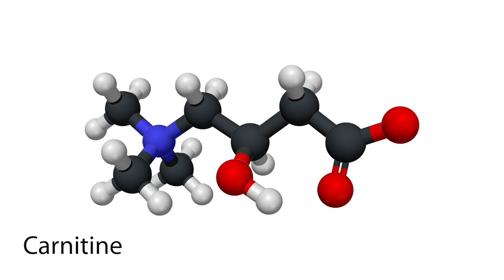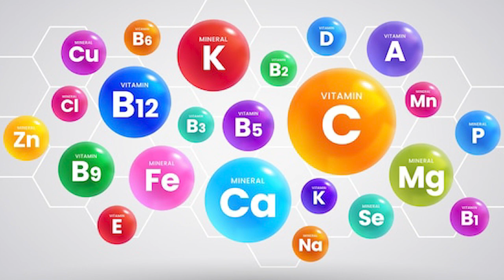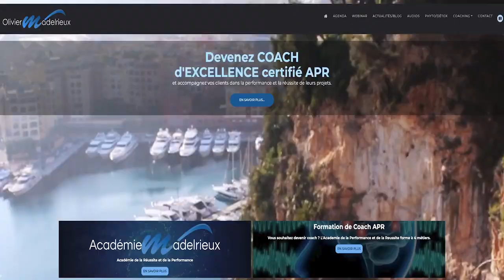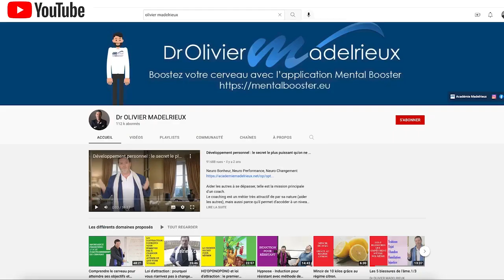Manque de créativité et de concentration: Acétylcholine, pourquoi et quels compléments prendre ?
Présents au cœur de notre cerveau, les neurotransmetteurs jouent un rôle essentiel sur les fonctions mentales et le système nerveux.
Ces messagers du cerveau ultra-sensibles agissent directement sur notre humeur, notre capacité à entreprendre, à ressentir la joie, la positivité. Un déséquilibre hormonal et c’est tout le bien-être qui disparaît.
Pour mieux connaitre leur fonctionnement et leur impact sur les fonctions physiologiques du corps, découvrez les 2 nouvelles formations du Dr Olivier MADELRIEUX :
1/ NEUROTRANMETTEURS , VITAMINES ET MINERAUX : leur rôle et comment les optimiser
2/ THYROIDE, INTESTINS, FOIE, MITOCHONDRIES , clés de la santé et de l'énergie.
CLIQUEZ SUR LE LIEN SUIVANT POUR DÉCOUVRIR CES 2 NOUVELLES FORMATIONS EXCLUSIVES DU Dr OLIVIER MADELRIEUX